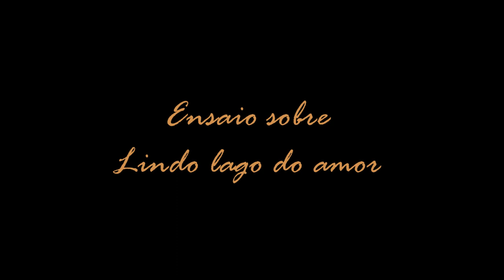Kadu Monteiro - Ensaio sobre Lindo lago do Amor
João, homem, solitário e movido pela correria do dia a dia se vê, repentinamente, atraído por um parque no meio do caos da cidade que, até então, só admirava pelo vidro. Sem saber que tudo faz parte de um plano da lua ele verá sua vida transformada após se "banhar" nas águas de um lindo lago do amor!